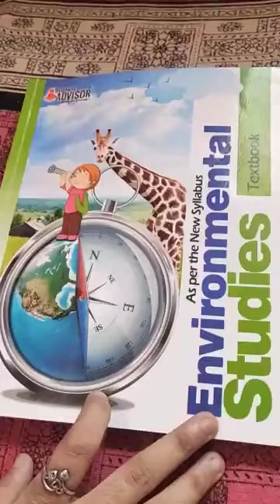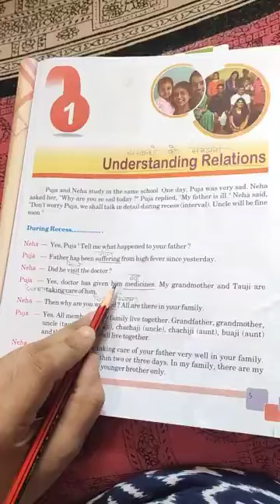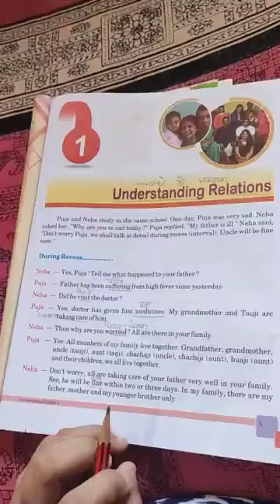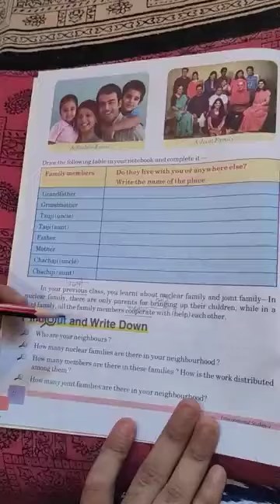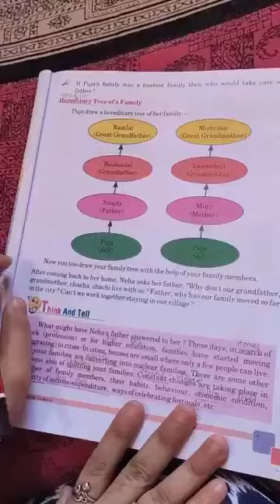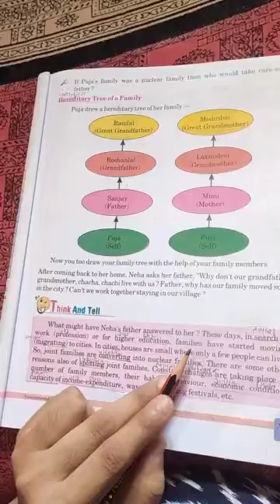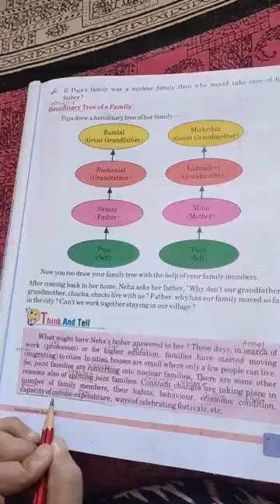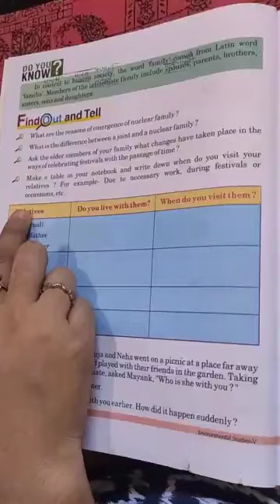Class 5 th , chapter 1, EVS